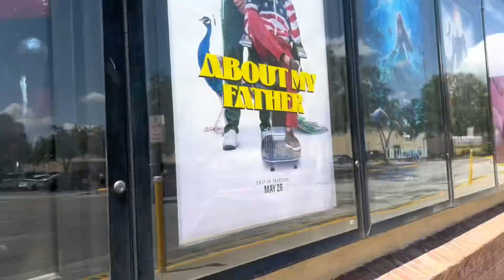The Flash 🎥 review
Can Flash save his mom ?